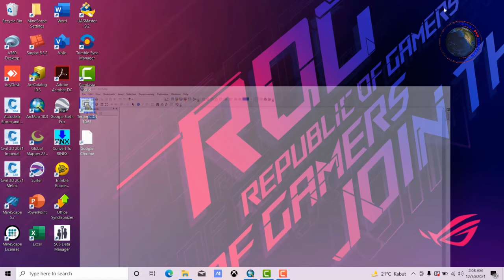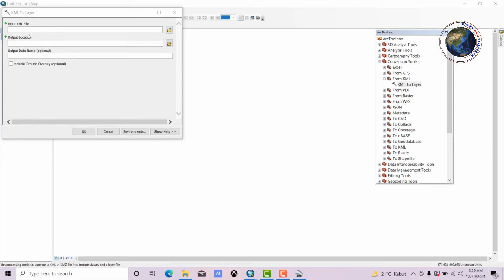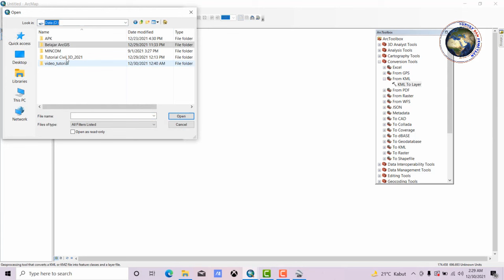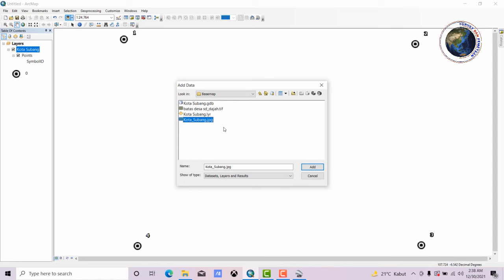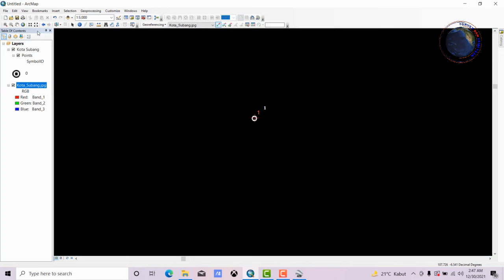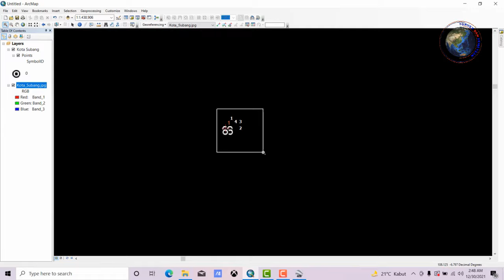arcgis, cara mengambil basemap arcgis dari google earth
ArcGis merupakan sotware berbasis Geographic Information System (GIS) yang dikembangkan oleh ESRI (Environment Science & Research Institue.
Basemap adalah peta dasar yang menyertai shapile.

ArcGIS_10.3
ArcGIS_10.4
ArcGIS_10.6
ArcGIS_10.8

Terimakasih.
salam